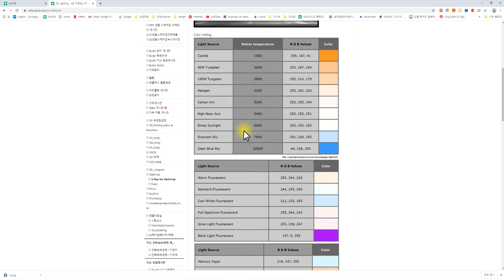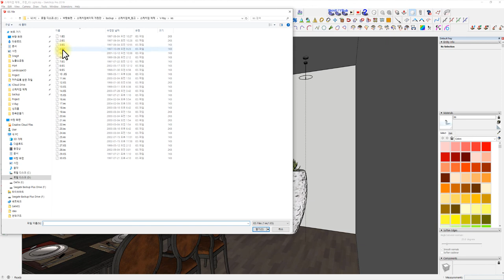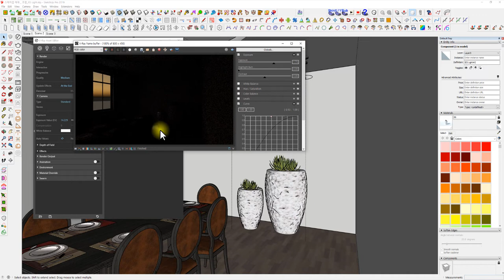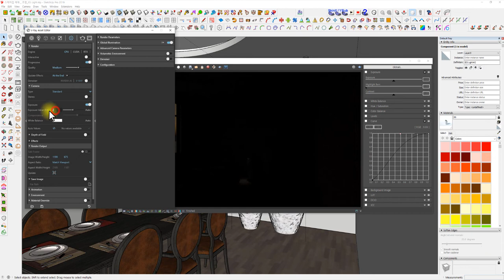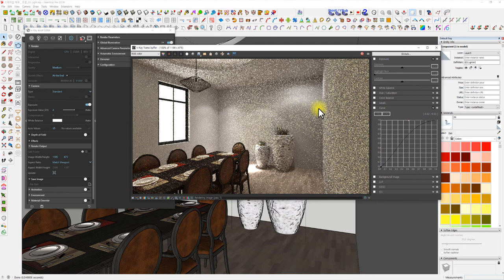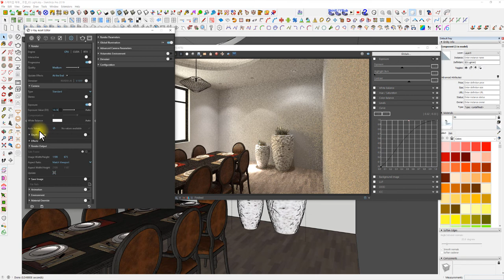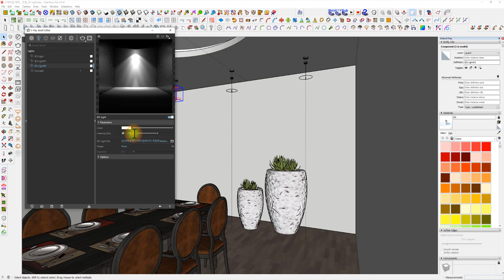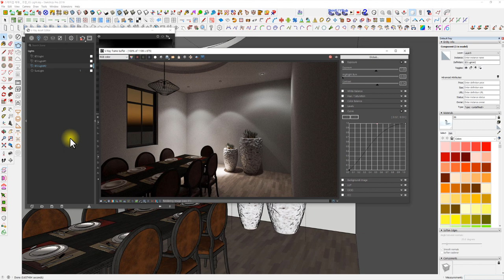UncleBucks (Vray 03 - IES 조명 - 스케치업베이직 )